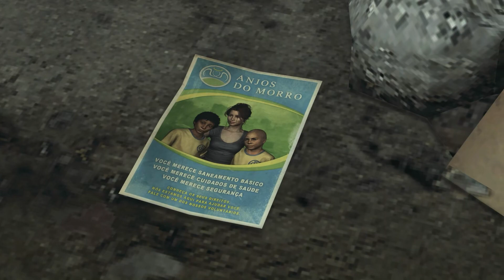Max Payne 3 Walkthrough Chapter X: It's Drive or Shoot Sisiter Part- 4/4| MD Gaming TV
Welcome To You On My Channel 'MD Gaming TV'.